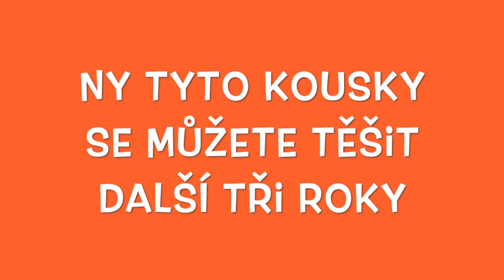Jaromír Bohačík prodloužil smlouvu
Podívejte se, na jaké kousky se můžete těšit i v následujících letech. Jaromír Bohačík totiž podepsal novou dlouhodobou smlouvu. / Jaromír Bohačík signed new contract until 2022.